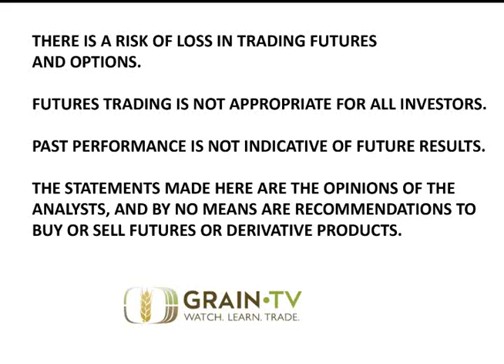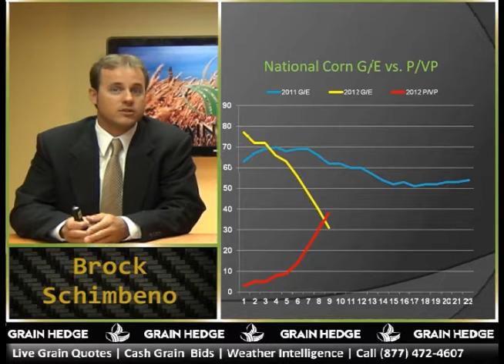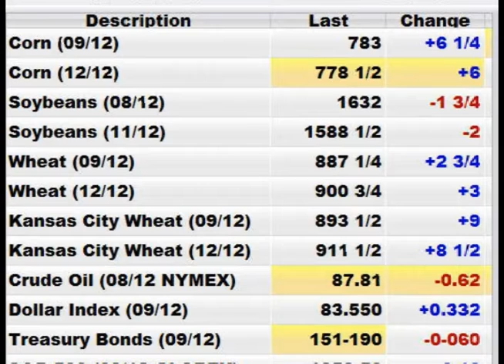GrainTV - July 17th, 2012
Brock and Logan discuss dry conditions and yesterday's crop progress.